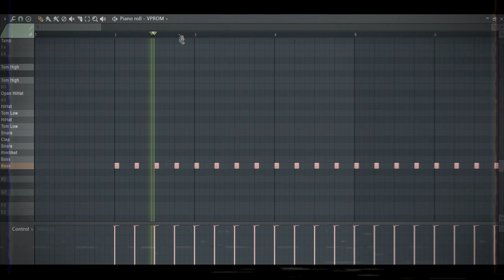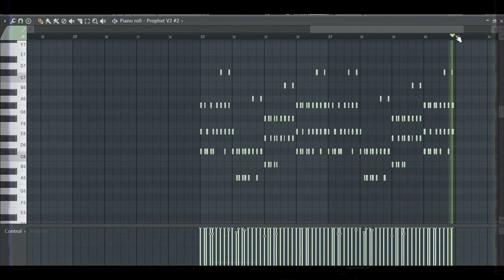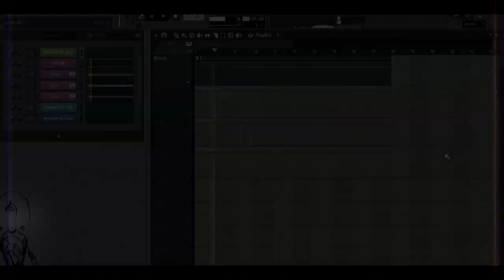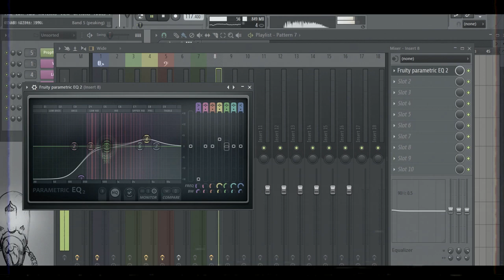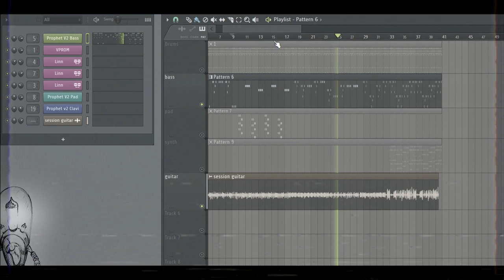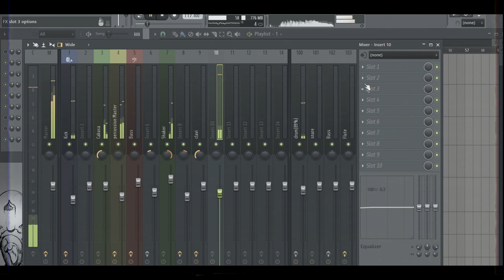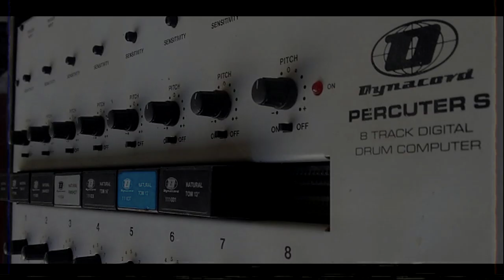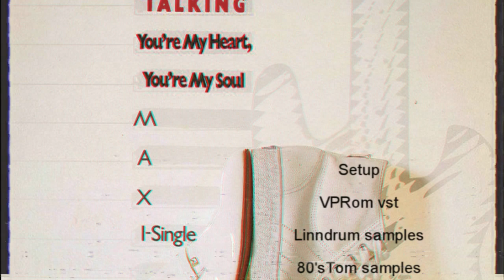How To Make Modern Talking #5, "You're My Heart, You're My Soul"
(unpublished demos and miscellaneous)
►Today I show you how to make sound the legendary song Modern Talking "You're My Heart, You're My Soul" use Daw Fl Studio and vst Prophet 5.
►Fl Studio 12
*Prophet 5
*LinnDrum